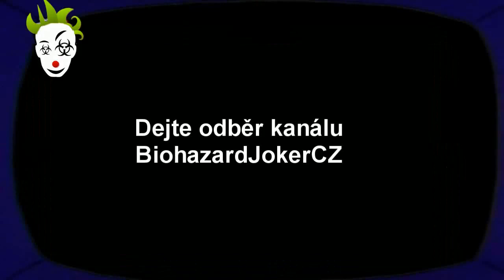Český Let's Play Alien: Isolation | Part 1 - A. Ripleyová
Jsme Amanda Ripleyová, a hledáme naši ztracenou matku Ellen. Proto se nalodíme na Sevastopol. Velká chyba